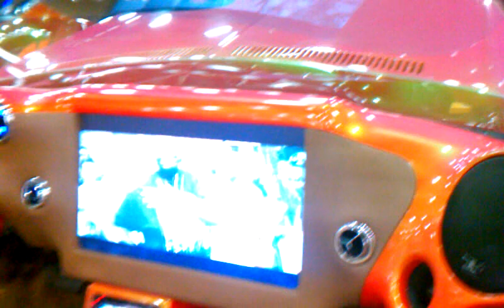FORGIATO FEST DONK BUMPING RICK ROSS